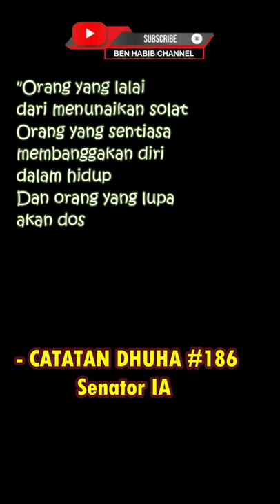Catatan Dhuha 186 - Senator Idris Ahmad